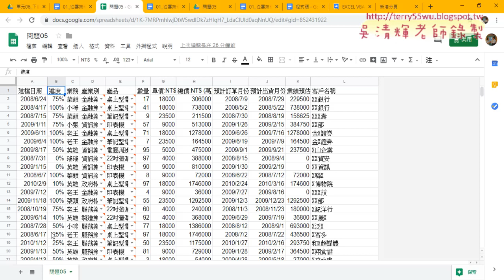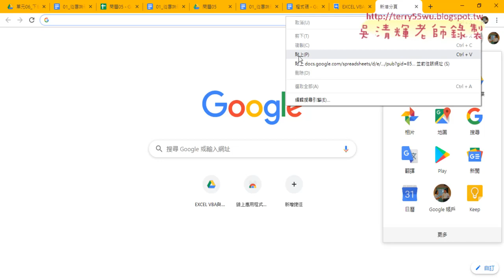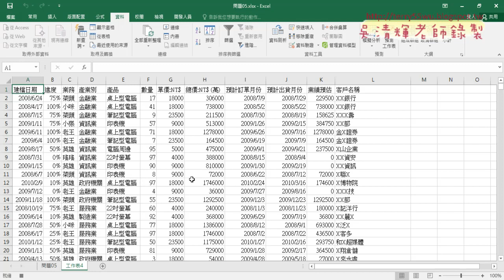04 將發布網頁改為CSV與VBA程式修改